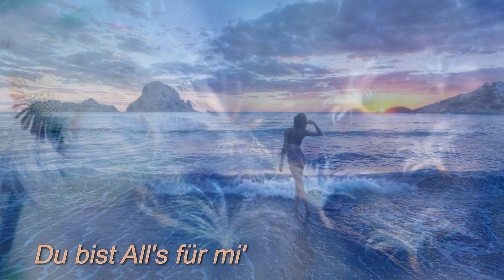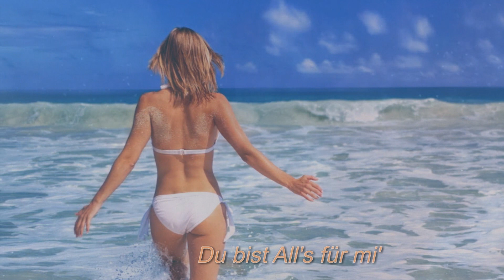"Du bist All's für mi' " Song by Horst Chmela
Sag es IHR. sag es IHM manchmal. Mancher braucht das.:
"DU BIST ALL'S FÜR MI' "
LG hch